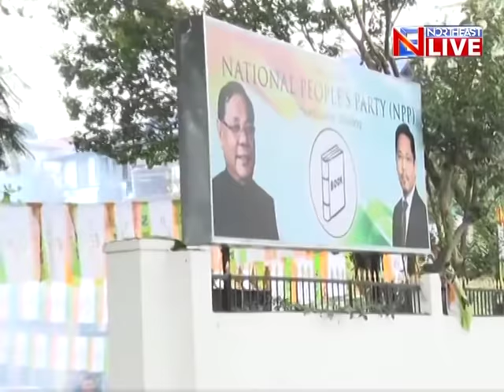TALK TIME with Wasbir Hussain | Guest: Conrad Sangma (Chief Minister, Meghalaya)